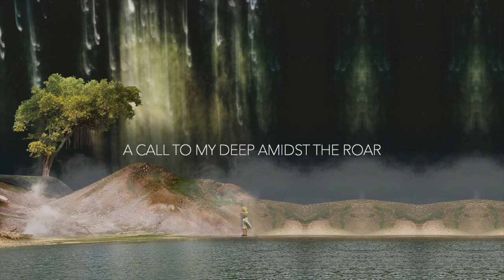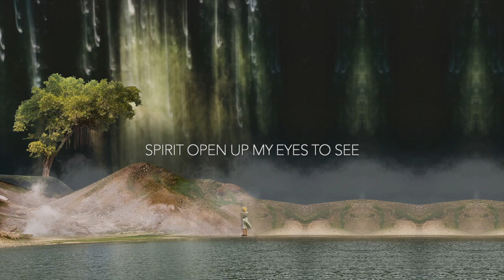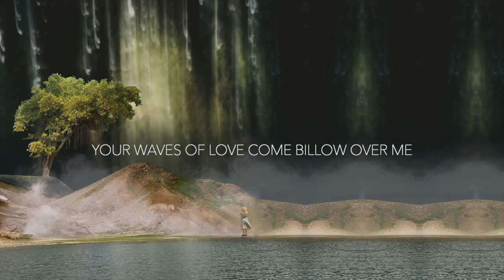Amidst The Roar (Billows) [LYRIC] - Jonathan David Middleton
"Amidst The Roar (Billows)" by Jonathan David Middleton

Lyrics:

Around Your throne the living creatures sing
Elders cannot stand before the King
Even angels have to shield their eyes
How wondrous is the sight

And from Your eyes the thunderings of Your love
Lightning flashes glimpses of Your heart
Fiery, burning, beauty wrapped in light
How awesome is the sight!

No eye has seen nor ear has heard
No one could know or fully search
The mysteries that lie inside Your heart, God
Call to my deep amidst the roar
The roar of Your mighty waterfall
Your waves of love come billow over me

(You billow, You billow, You billow over me)

And I am just a man of flesh and bone
One with Christ I stand before Your throne
Spirit open up my eyes to see
Enduring majesty
Enduring majesty

(You are the centre of it all)

(Holy, Holy)
Blessing to the One, who is
Worthy, Worthy, Worthy are You
(Worthy)
We give You the highest praise
(You deserve the highest praise)
Jesus, You are the centre of it all

(You are)
Holy, Holy, Holy
(You are)
Holy, Holy, Holy are You!

You alone are Worthy
(You are Worthy)
(You are Worthy)
You alone are Worthy of it all
(You are worthy, God)

Lyrics & Music by Jonathan Middleton

About

Born in Johannesburg (South Africa) and raised in Europe (Austria, Switzerland and the UK) before returning to Cape Town in 2018, Jonathan and his young family are part of a small church community rich in entrepreneurial flare and creativity.  Since moving to Cape Town, some of the songs that have been in the hidden, have come to fully to life.

With more than 15 years experience running worship teams at university and youth summer camps, to writing and collaborating with artists from all corners of the globe as part of his role as Head of A&R at Resound Media, worship and songwriting is an inescapable call in Jonathan's life, and one which has taken many fascinating, challenging and rewarding twists and turns.

"Ultimately, my dream is to write songs that enthrone the King of Kings, and to inspire people to see beyond the limitations of the physical realm.  I want to give people an outrageous vision of the grandeur, splendour, royalty and enormity of our Heavenly Father...and to do that through song!  To be seated in the heavens with Jesus Christ and to have Him dwell within me while on this earth, is something that I think is worth singing about.